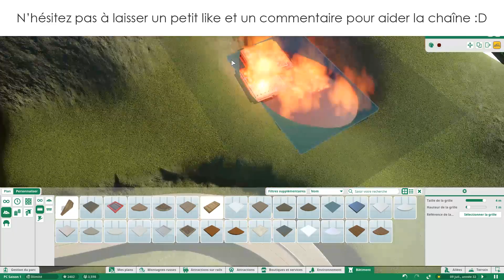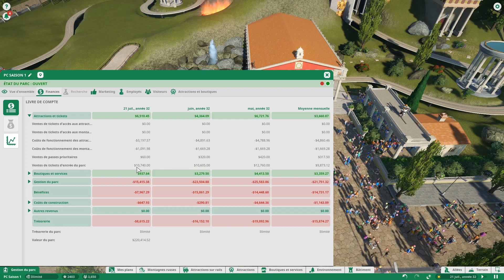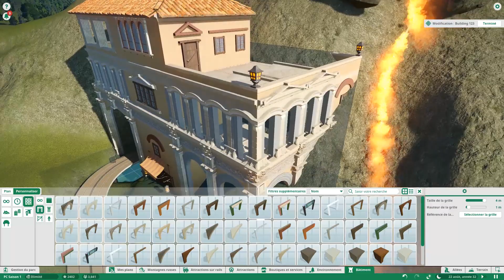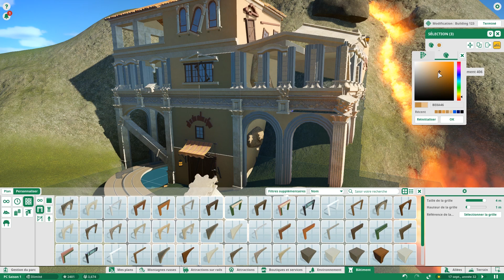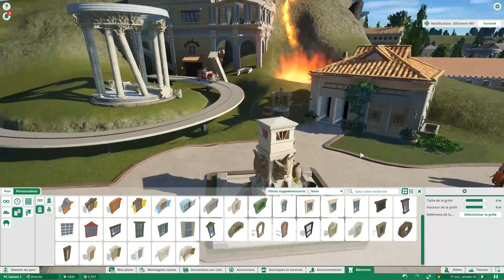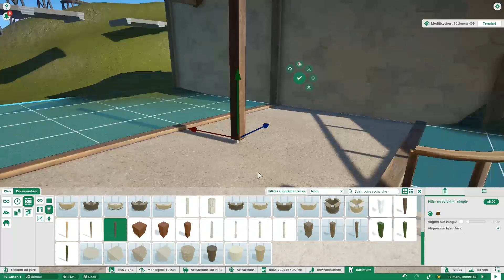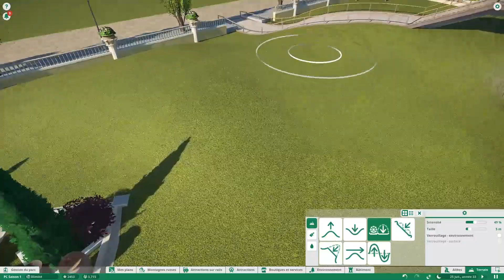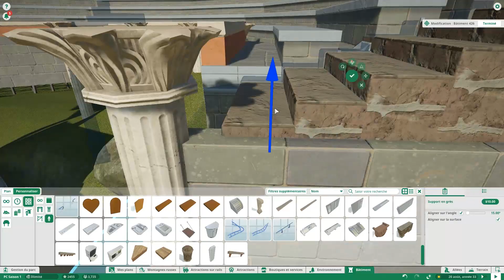[FR] Planet Coaster Ep. 28 - Vésuve vs Pompéi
Il est enfin temps de se lancer dans la construction de notre parc d'attraction ! Digne successeur des Rollercoaster Tycoons, PC propose un outil de création incroyable, magnifique, puissant et très modulable.